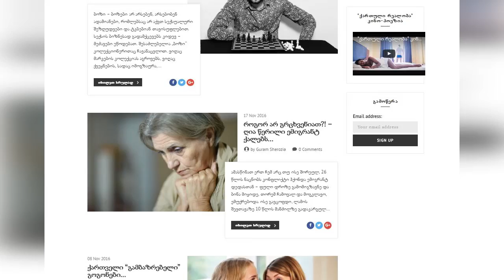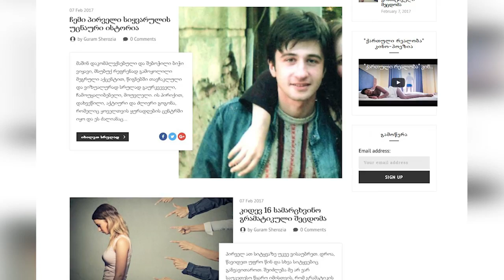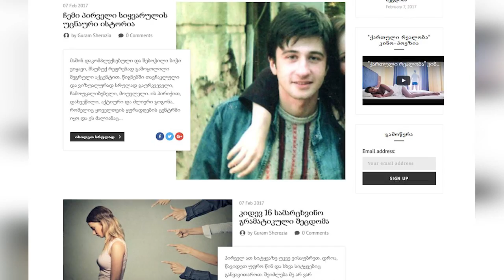რის გამო გახდა ბლოგერი გურამ შეროზია მუქარის მსხვერპლი?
გურამ შეროზიამ ბლოგების წერა, ქართულ შოუბიზნესში მოღვაწე პირების შესახებ დაიწყო. ეს კარგი პიარ სვლა აღმოჩნდა, რადგან მას შემდეგ ბლოგერზე ყველა ალაპარაკდა, იყო კრიტიკაც, მუქარაც და მოწონებაც